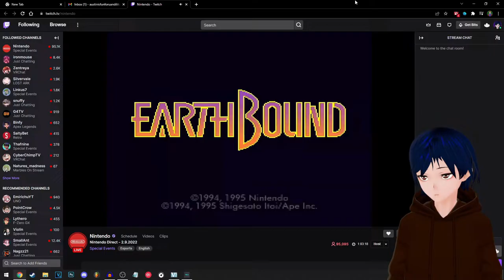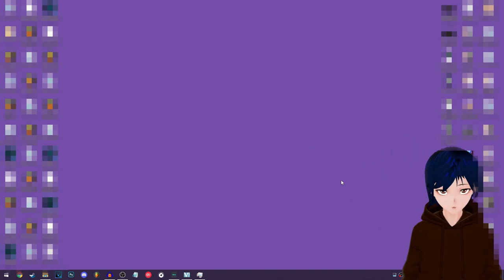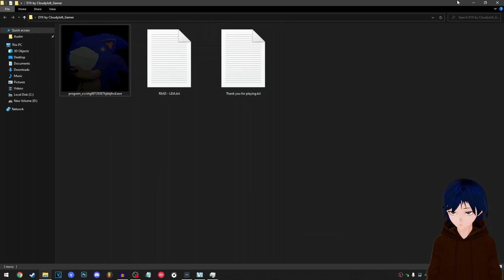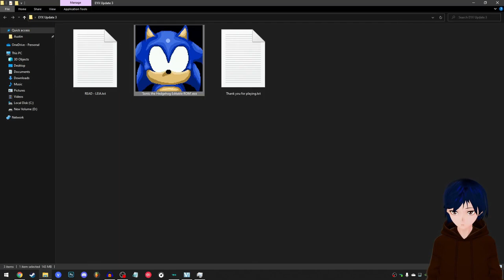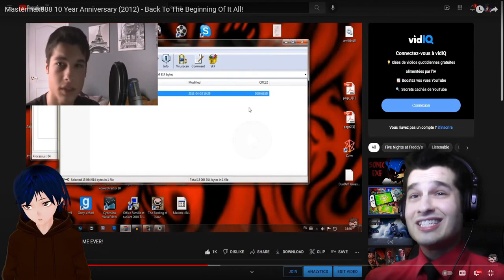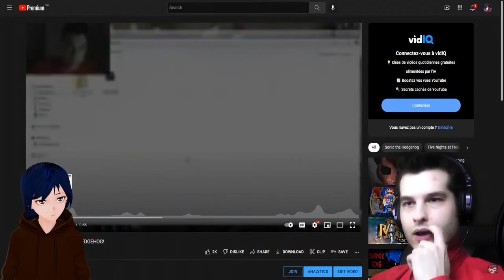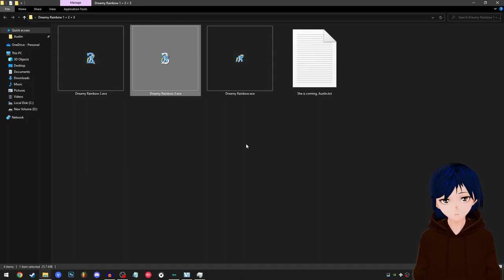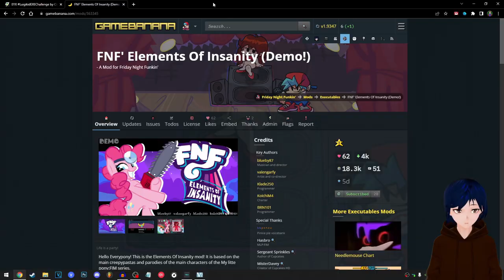Highlights of 2022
Welcome to the best moments and highlights of my videos in 2022! I've also turned 24, fun.